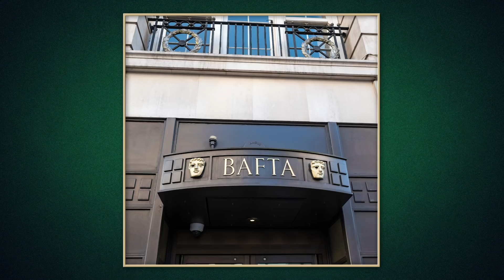Beneath The Crown | The Full Story Behind The BBC's Royal Documentary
The Crown S3 gives us a glimpse of The BBC's Royal Documentary, the controversial programme that was taken off air in the late 70s. Here’s the full story of The BBC's Royal Documentary with real footage.